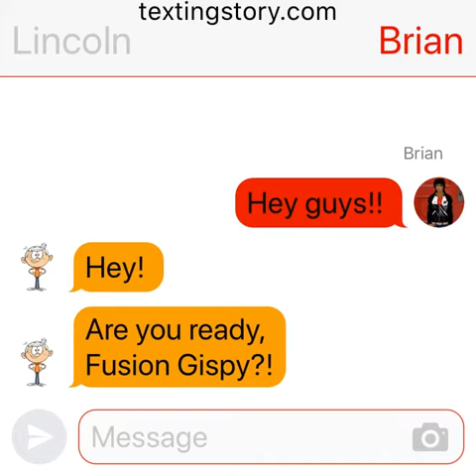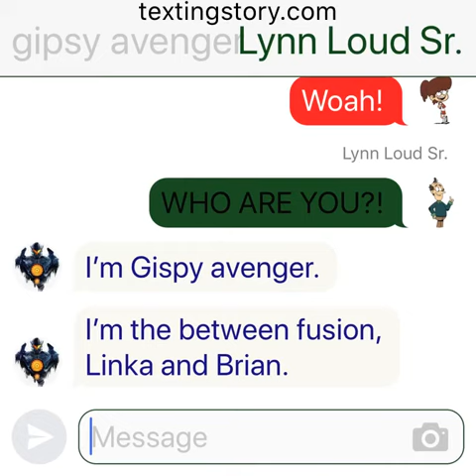The loud house: Gispy avenger meets TLH 🤣😂